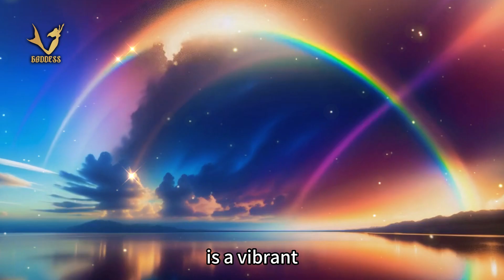Cartoon for kid,Chihuahua in wonderland adventure -English learning story-the Magical Otter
In a serene forest by the waterside of the Fantasy Kingdom, a group of magical otters resides as the close neighbors of the lotus fairies. Renowned for their diligence and enchanting qualities, this otter community adds a lively touch to the entire family of the Fantasy Kingdom
The otter community dwells alongside meandering rivers, surrounded by picturesque scenery of lush trees and crystal-clear lakes. This area is a vibrant and mysterious forest, where every dawn illuminates dewdrops on leaves, creating a sparkling spectacle that drapes the entire forest in an ethereal veil